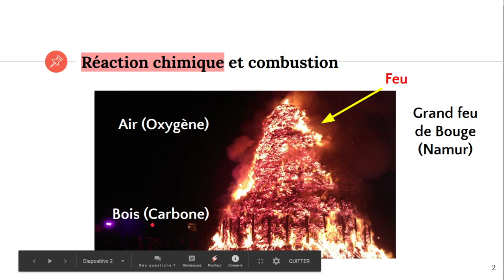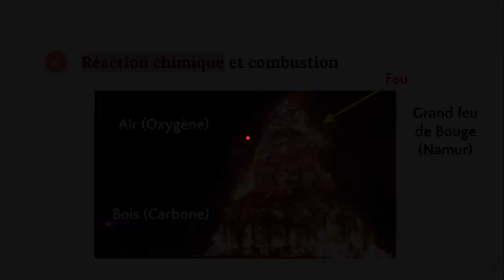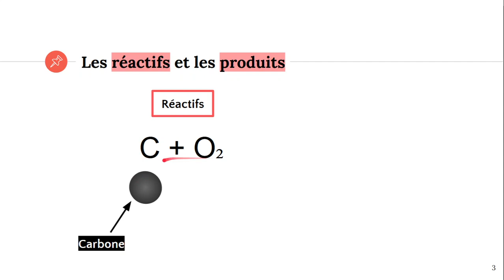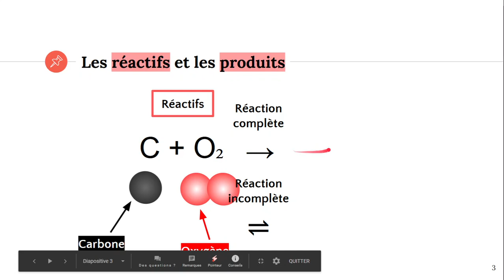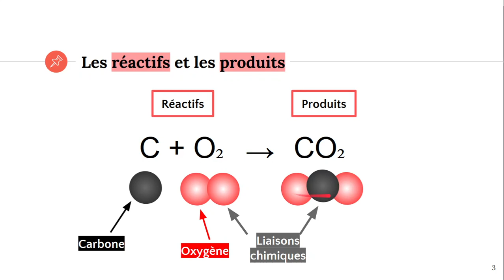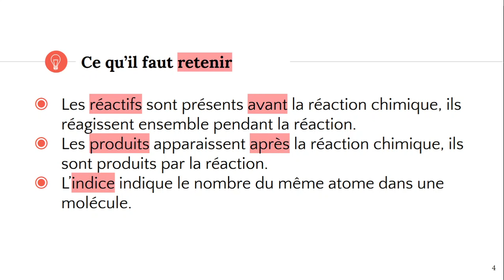La réaction chimique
✔️ @ATG start